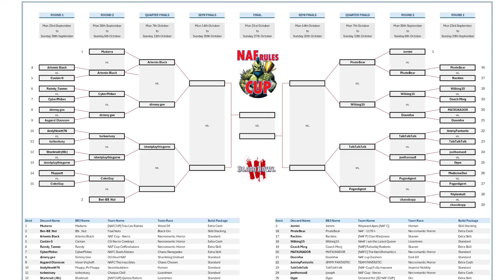Blood Bowl 3 - NAF Rules Cup Ro16 - PaganAgent (Lizardman) vs ChaosKopp (Necromantic)